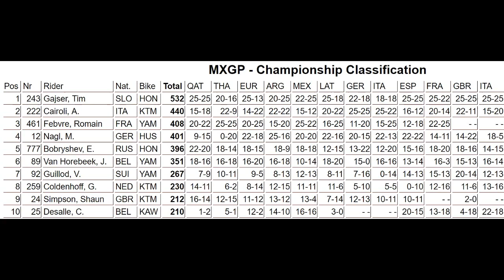VELOX OFF ROAD LAQUILA 2016